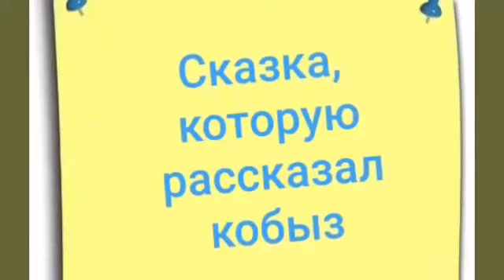Авторская работа Бронислава Бугинаса"Сказка кобыза"